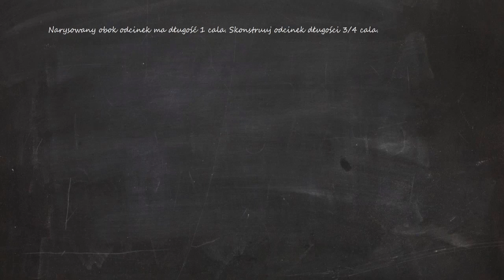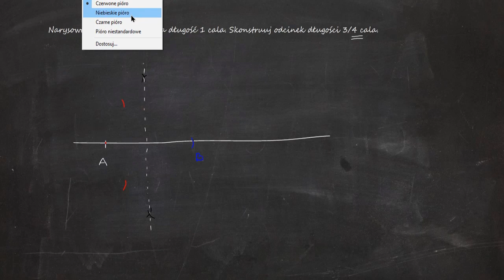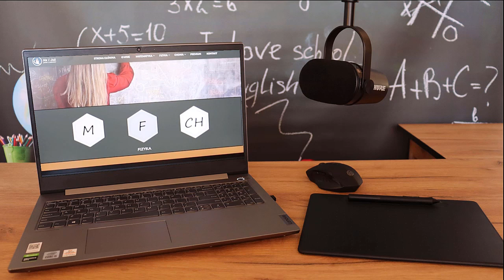Odcinek narysowany obok ma długość 1 cala. Skonstruuj odcinek długości ¾ cala.